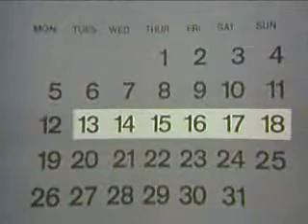Nuclear Aftermath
Public safety cold war information film. nuclear aftermath PROTECT AND SURVIVE